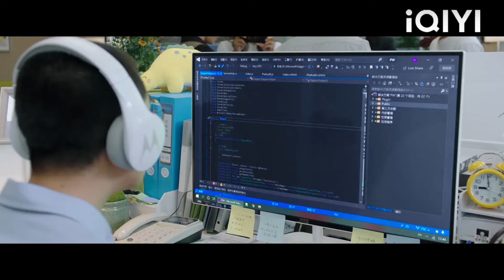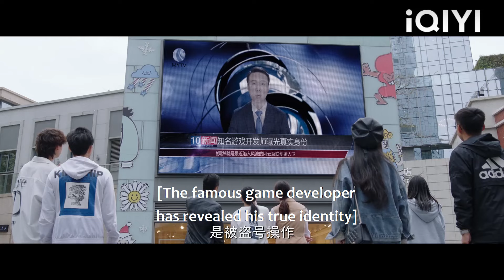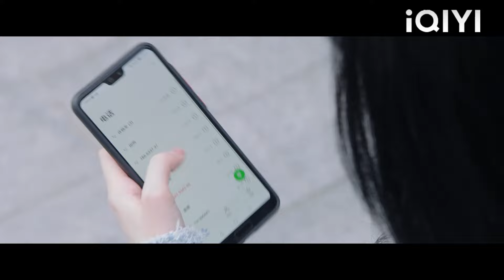沒有你，我的人生將毫無意義！霸道總裁用自己的身份換灰姑娘平安！鞠婧禕💖鄭業成#滿月之下請相愛